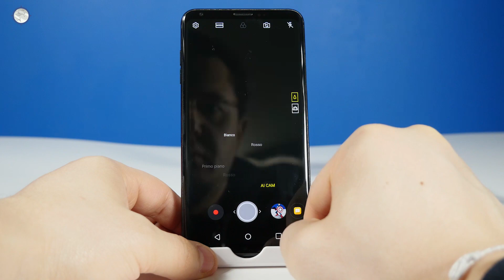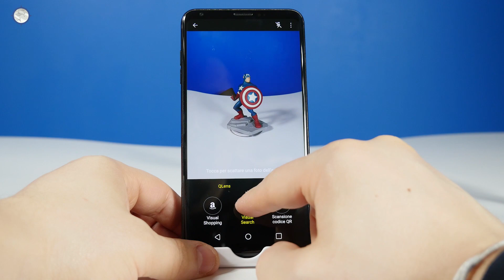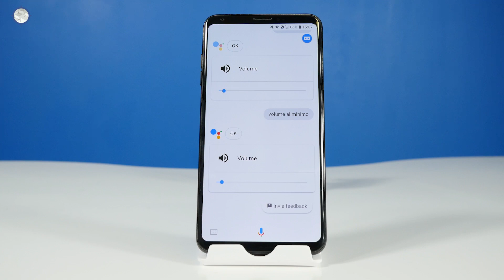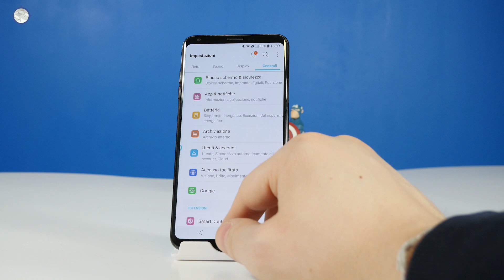LG V30 e V30+ con Android 8.0 Oreo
Il nuovo aggiornamento ad Android 8.0 Oreo è in arrivo sugli LG V30 e V30+. Gli utenti potranno ottenere funzionalità importanti per la fotocamera con l'Intelligenza Artificiale. Lo abbiamo provato in anteprima e vi facciamo vedere quali sono le funzionalità della nuova versione.